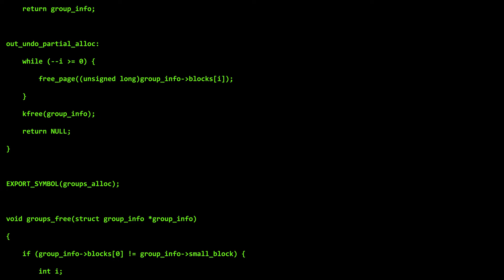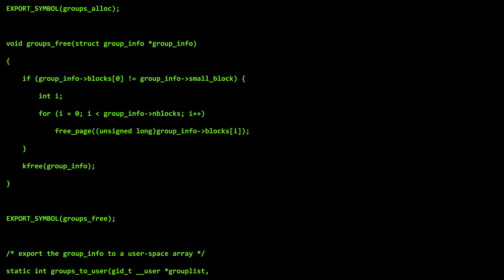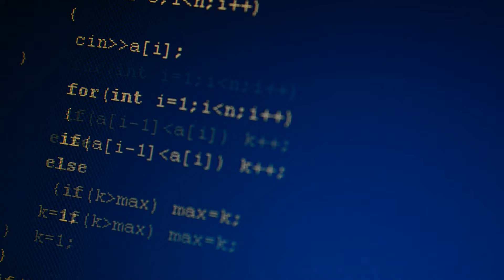The Philosophy of Logic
Logic, the study of the principles of correct reasoning, is a discipline that cuts across philosophy, mathematics, linguistics, and computer science. The philosophy of logic delves into the nature, scope, and applications of logic, offering a foundation for diverse fields such as mathematics, philosophy, and artificial intelligence. This article navigates the labyrinth of the philosophy of logic, revealing its intricate pathways and compelling vistas.

Understanding Logic
Logic originated in ancient Greece, with thinkers like Aristotle laying the foundation for syllogistic logic – a form of reasoning where conclusions are drawn from two or more premises. Logic, in this traditional sense, is often described as 'deductive,' involving the derivation of specific conclusions from general principles.

However, the philosophy of logic extends beyond this to consider questions about the nature of logical truths, the status of logical laws, the relationship between logic and mathematics, and the applicability of logic to human thought and language.

Classical Logic and Its Limits
Classical logic, with its roots in Aristotle's works, has been the dominant framework in the Western tradition. It employs a binary truth system where statements are either true or false. However, this system encounters problems when dealing with paradoxes, self-referential statements, and the complexities of human language.

Non-Classical Logics
In response to these issues, philosophers and logicians have developed non-classical logics. These include many-valued logic, which allows for more than two truth values, and fuzzy logic, which acknowledges that truth can come in degrees. Intuitionistic logic, which rejects the principle of excluded middle (the idea that every proposition is either true or false), offers another alternative.

Modal Logic
Modal logic, another branch of non-classical logic, introduces the notions of possibility and necessity. It's used extensively in philosophical discussions about metaphysics, free will, and necessity, providing a powerful tool for articulating and analyzing philosophical arguments.

Logic and Mathematics
The philosophy of logic is closely intertwined with the philosophy of mathematics. Gottlob Frege, a pioneer in this area, argued that mathematics is reducible to logic, a position known as logicism. However, the discovery of paradoxes within Frege's system led to a crisis in the foundations of mathematics, paving the way for alternative views such as intuitionism and formalism.

Logic and Language
The relationship between logic and language has been another central concern. Philosophers like Bertrand Russell and Ludwig Wittgenstein have explored how logical form underpins our linguistic expressions. Meanwhile, the development of formal languages has allowed logicians to represent logical relationships with great precision.

Logic and Philosophy
Logic plays a vital role in philosophy, not just as a subject in itself but also as a tool for clarifying arguments, exposing fallacies, and solving philosophical problems. Moreover, the philosophy of logic forces us to confront fundamental questions about truth, reasoning, and the nature of intellectual inquiry.

Conclusion
The philosophy of logic, a journey through abstract landscapes of thought, invites us to question our most basic assumptions about reasoning and truth. As we navigate the intricacies of classical and non-classical logic, explore the intersections of logic with mathematics and language, and employ logical tools in philosophical argumentation, we participate in a tradition of inquiry that is both ancient and continually evolving.
Whether illuminating the structure of mathematical proofs, dissecting the nuances of philosophical arguments, or powering the algorithms of artificial intelligence, the philosophy of logic continues to shape our intellectual landscape. By delving into its depths, we gain not just a technical toolkit for reasoning but also a deeper understanding of the very nature of rational thought.